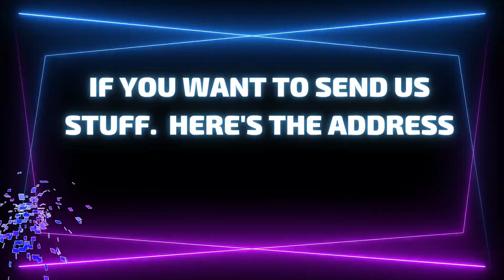S1 E13 - COMPLETELY LOST EVERYTHING - Homeless and Bottomed Out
In this episode, Carl and Ashley discuss how they officially don't have a home to go to. The father and daughter duo give updates on robbery, ebay and being homeless.